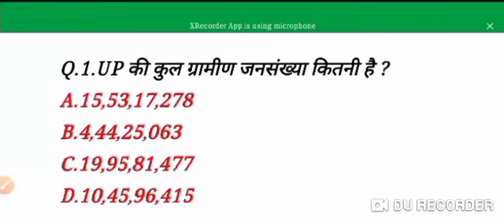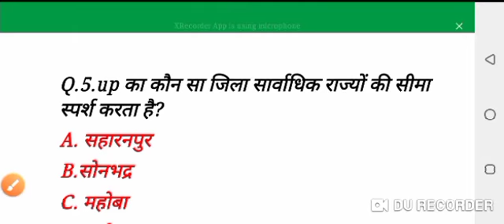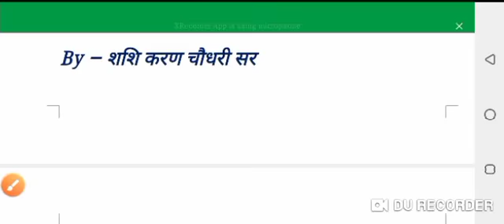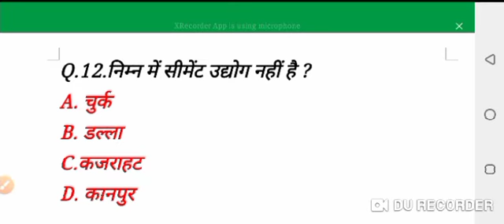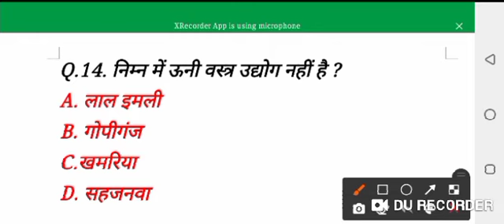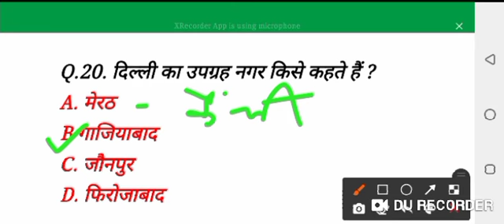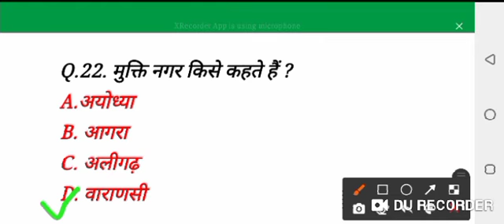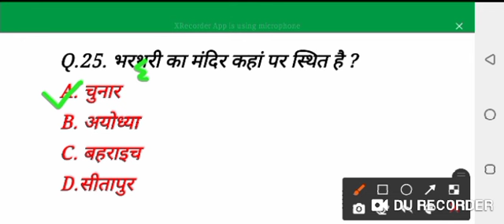up gk practice set 2022,up lekhpal up gk special ,up lekhpal up gk 2022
UP GK
forest gaurd
UPSI
up police
up constable
other comptitive exam